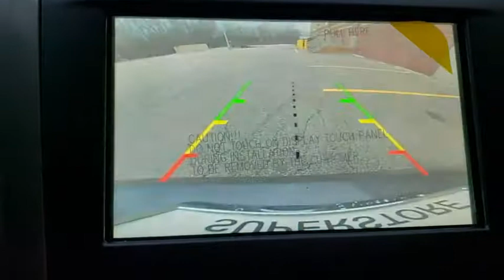2018 Ford Fusion Hybrid near me Highland Park, Arlington Heights, Skokie, Libertyville, Glenview, IL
Magnetic Metallic New 2018 Ford Fusion Hybrid available near me in HIghland Park, Illinois at Highland Park Ford. Servicing the Arlington Heights, Skokie, Libertyville, Glenview, IL area.
2018 Ford Fusion Hybrid SE - Stock#: N12051 - VIN#: 3FA6P0LU3JR245127